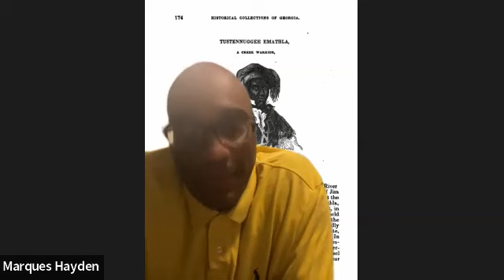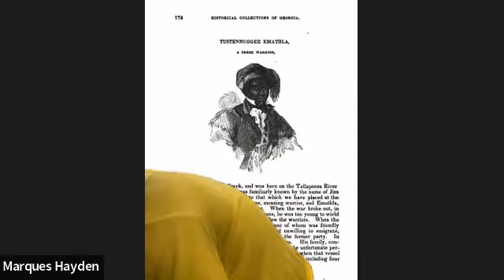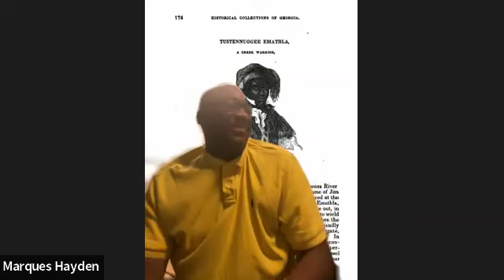IUIC OKLAHOMA Deacon Abbayael Israel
We were honored to engage in a fun open forum conversation with IUIC Deacon Abbayael Israel.  (Warning this video has some strong language and do not reflect the views of the host. We respect all guest 1st Amendment Rights.)

Co-host: Coach Marques Hayden

Guest:  IUIC Deacon Abbayael Israel